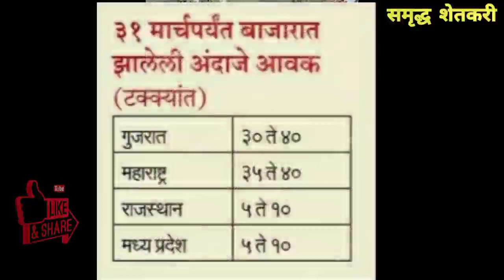हरभऱ्याचे भाव वाढणार?|या कारणांमुळे वाढणार भाव| किती रुपये होतील भाव?| chana bhav today| harbhara